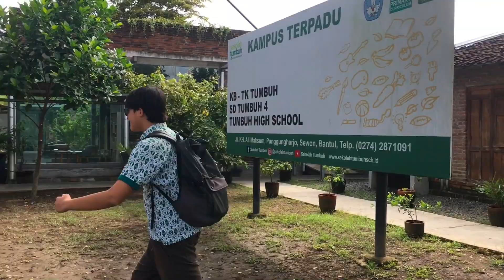IMOGIRI ROYAL CEMETERY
This video describes IMOGIRI ROYAL CEMETERY by  from @smptumbuhyogyakarta